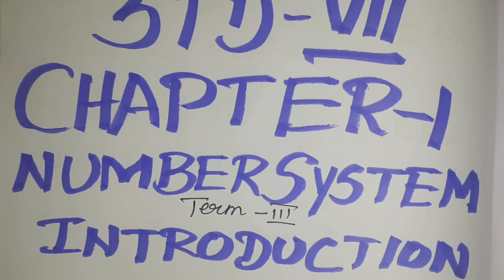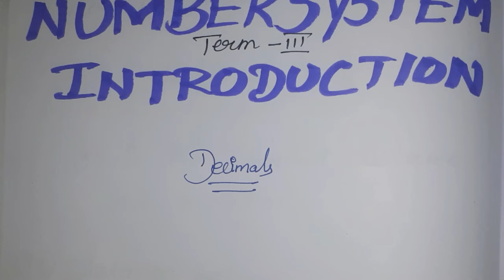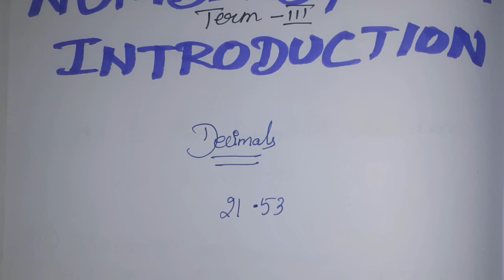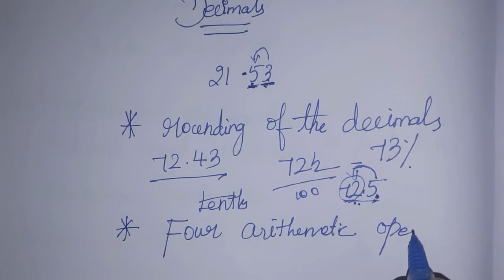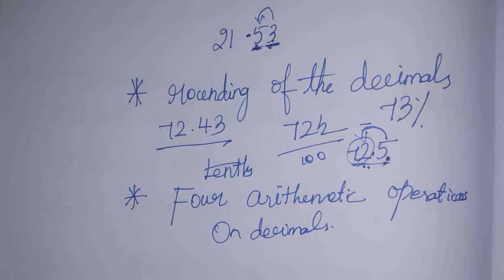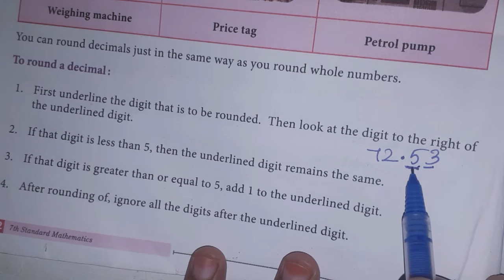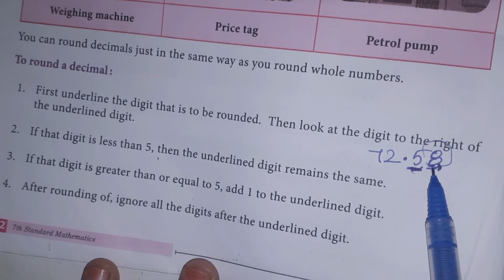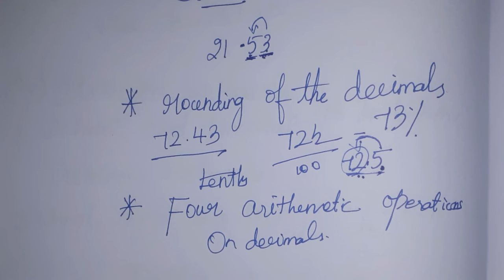7th maths Term-3 ch-1 Number system | Introduction | samacheer 2021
This video contains for 7th standard maths Term-3, Chapter-1 Number system Introduction.
Decimals My another Channel 👇
Sangeetha Samayal & Vlogs